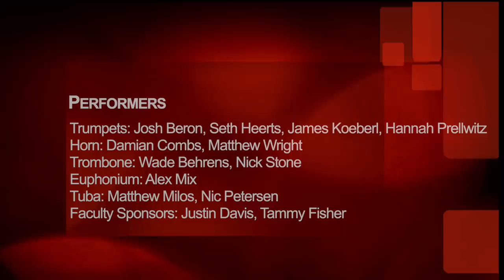UWL Music, Pomp & Circumstance | Couch Commencement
UW-La Crosse Music students come together to play Pomp & Circumstance for the Class of 2020's online celebration.